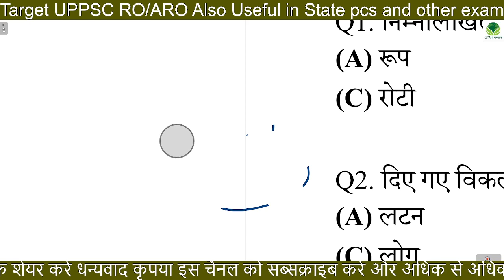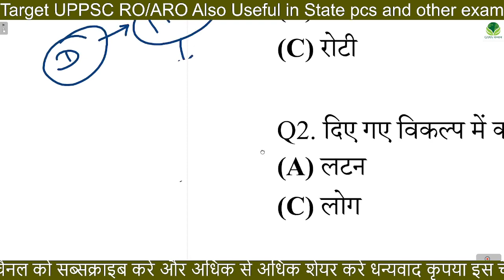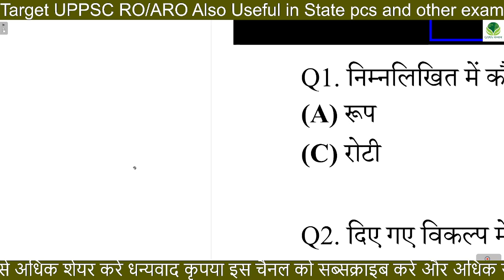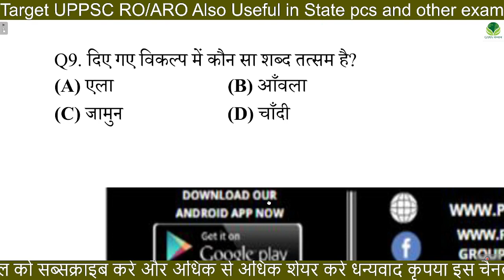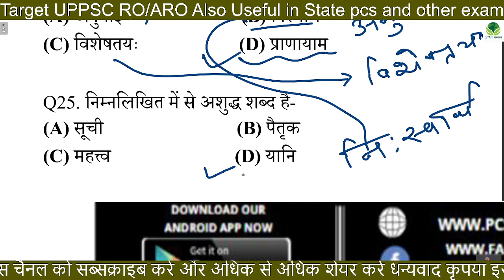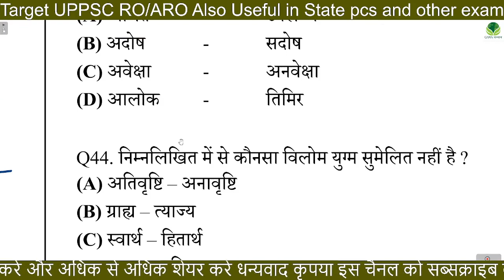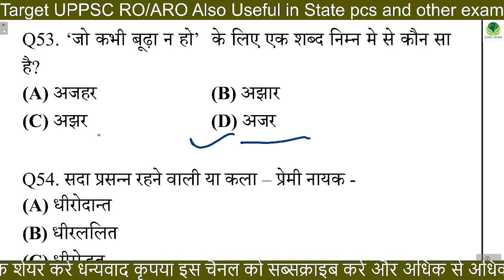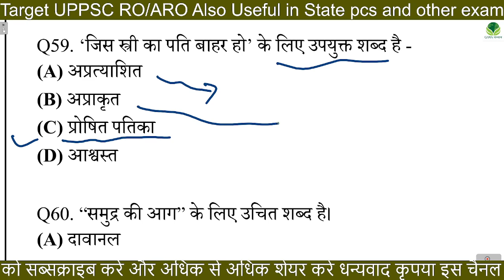RO/ARO TEST 06/PCS MANTRA TEST SERIES/WITH EXPLANATION